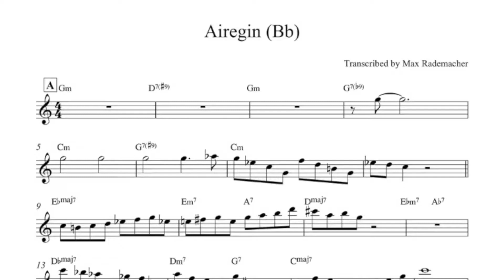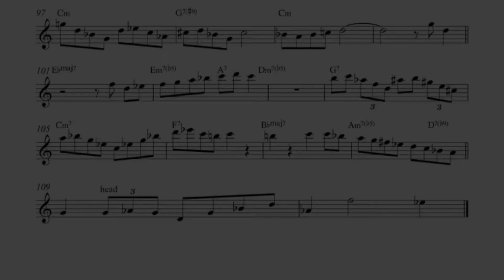“Airegin“ (John Coltrane solo) - Bb transcription